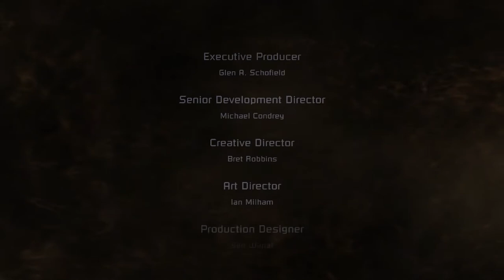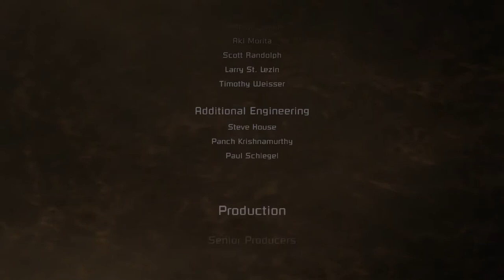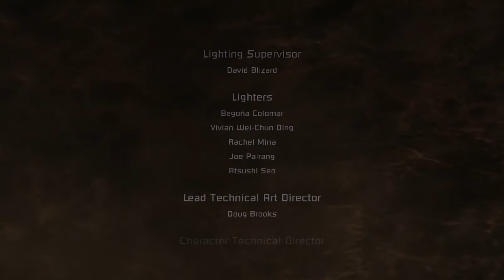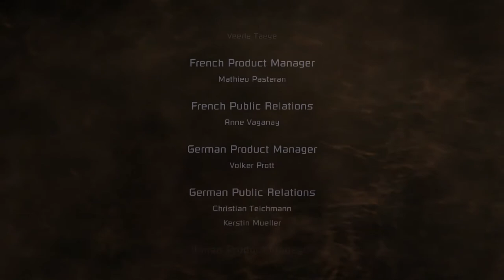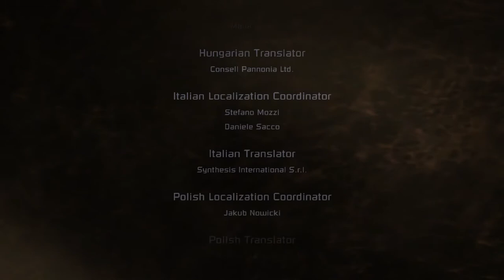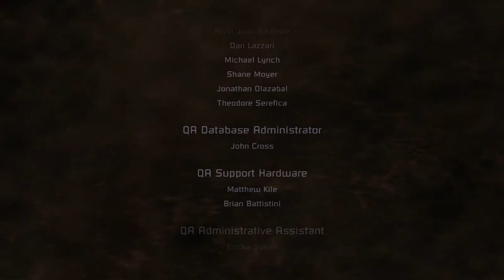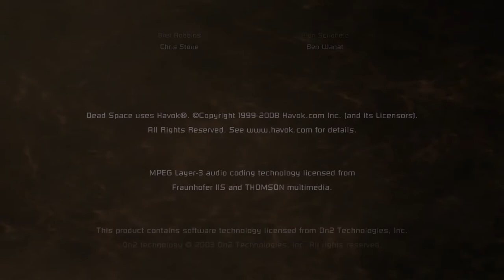Let's Play Dead Space #36 - [Finale] Ich hab uns wieder ganz gemacht..!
Info vorweg: Da eine kleine Urheberrechtsgeschütze Szene enthalten is (Wo Nicole zu Beginn spricht), hat EA das Video automatisch monetarisiert. Ich hätte es auch rausschneiden und nomma neu hochladen können. Aber ma ernsthaft... wegen 20 Sekunden oder so.. neeeeeee. Tut mir leid, falls euch Werbung 'belästigt' ;) Und nein ich bekomm deswegen kein Ärger. ^^ Ich hoffe ihr genießt das Video dennoch~

Nur die Toten überleben.
Ein riesiges Minenschiff verliert die Energie und die Lichter gehen aus, nachdem ein seltsames antikes Artefakt auf einem entfernten Planeten ausgegraben wurde. Ingenieur Isaac Clarke begibt sich auf eine Reparaturmission und stösst auf ein albtraumhaftes Blutba.? Die gesamte Crew wurde dahingemetzelt und von einer außerirdischen Plage infiziert. Isaac ist auf sich alleine gestellt, sitzt fest und muss in dieser aussichtslosen Situation ums Überleben kämpfen.
Der Horrorklassiker aus dem Jahre 2008 lehrt viele Spieler, trotz seines Alters, noch immer das Fürchten. Für mich eins der besten Horrorgames zu dem es viele Fortsetzungen und Filme gibt.